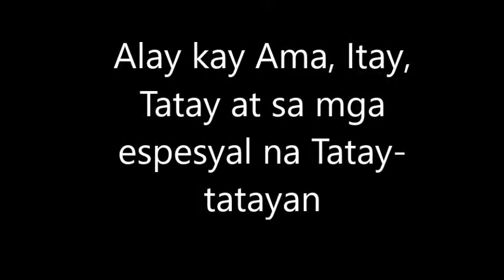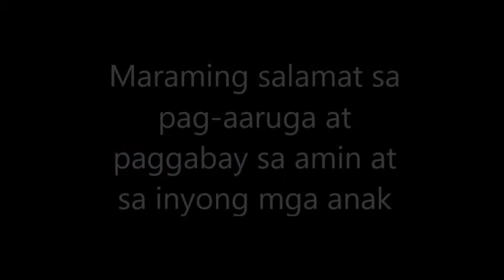Fathers Day 2018